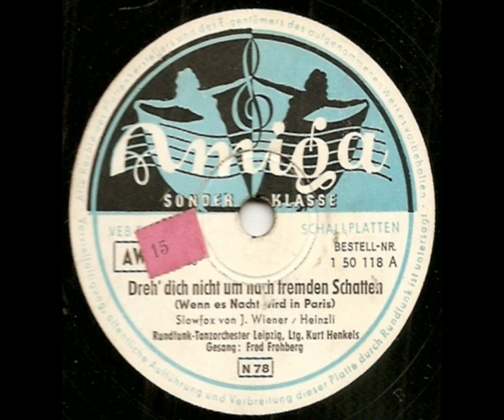1 50 118 A Dreh dich nicht um nach fremden Schatten - Fred Frohberg - Kurt Henkels